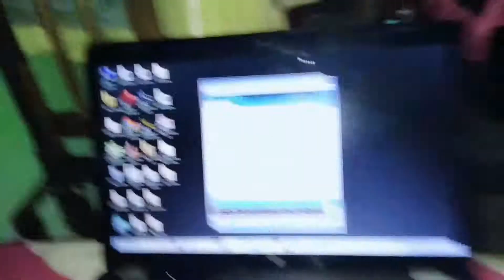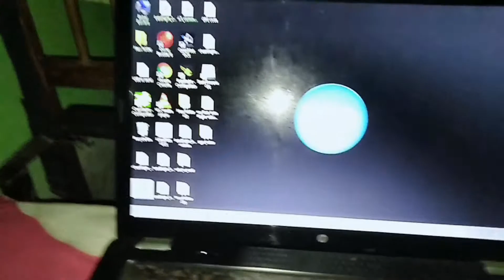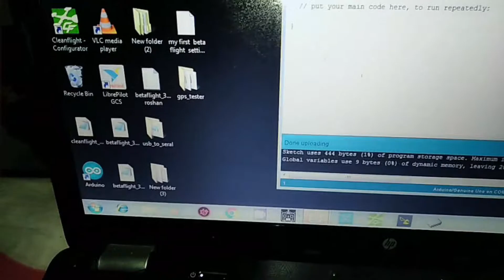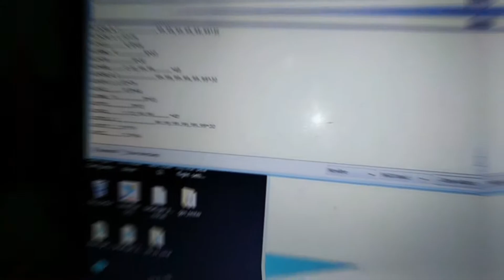Test your first NEO 6m GPS module with arduino uno/Buddy Tech.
today in this video I will show you how you can test your first GPS module with arduino uno.

Basic aim of this video is to know that the product which I buy is working or not,
with this video it will help you to know that your GPS module is working or not.

As my monatization is disabled and no earning from the channel .To support this type of video you can do paytm to me so that I can buy product and make videos for you all. Your 5 rupees is very much valuable for me.

Hope you guys all liked the video, if yes please hit the like button give a thumbs up and if you think this will help others then make sure to share this video as much as you can and if you are new to this channel then please make sure to subscribe Buddy Tech YouTube channel and hit the bell icon , so that you never missed an update from my channel.

Till then keep innovating new things.
I will see you soon on my next video.
Good bye.

buddy tech, neo 6m GPS module, arduino, uno, arduino project, neo 6m GPS module arduino project, how to check neo 6m GPS module with arduino uno, how to make simple amplifier at home.